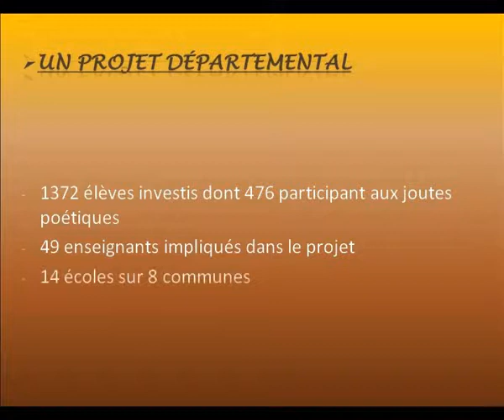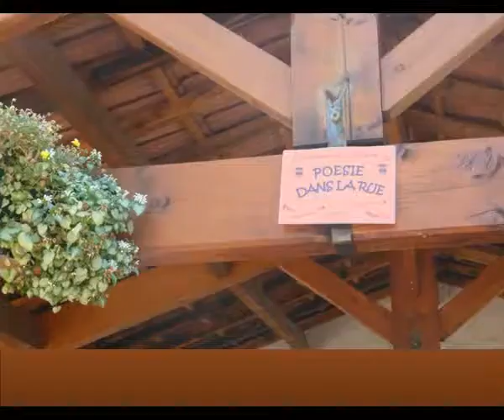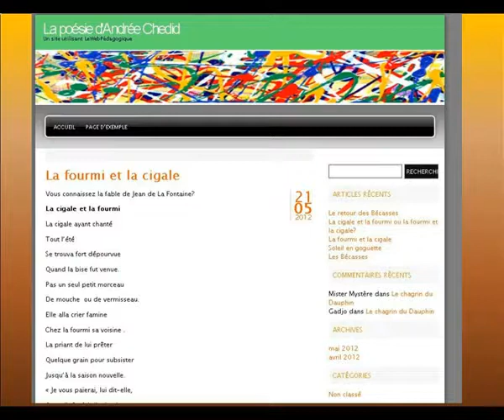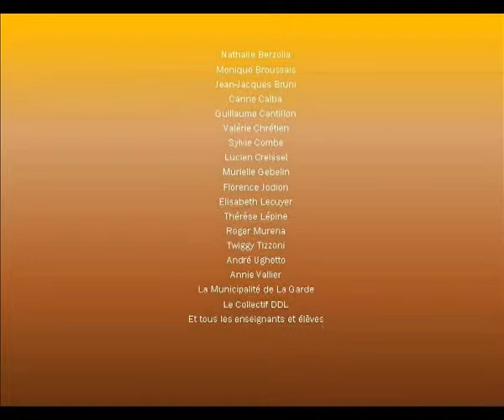3ème Festival Jean Aicard de poésie vivante (mai 2012)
3ème Festival Jean Aicard de poésie vivante (mai 2012)